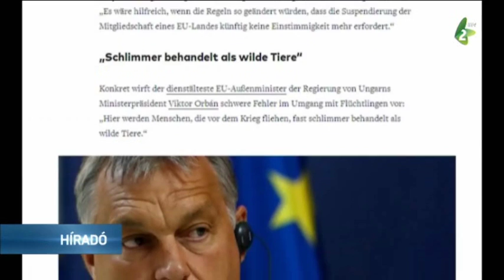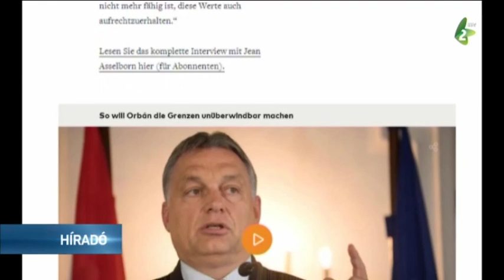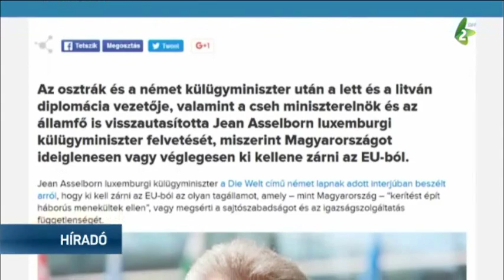Zárják ki Magyarországot